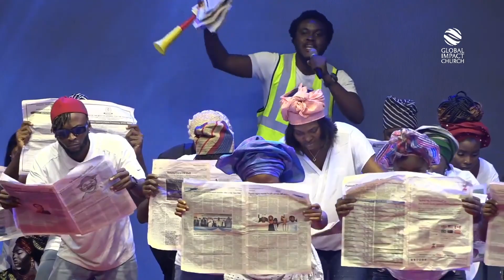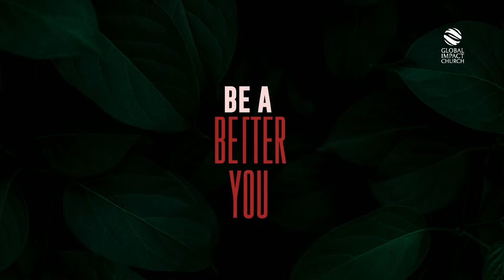Take Action for Nigeria | LightHouse Drama Team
Global Impact Church's creative team educated worshippers on the importance of electing accountable leaders as we work toward a New Nigeria.